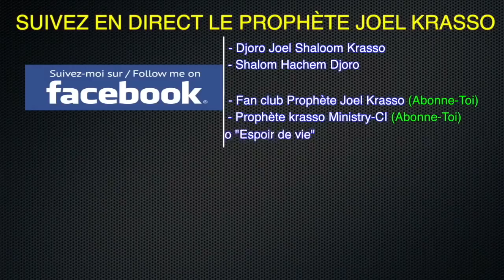Prophete Joel Krasso "Lancement du jeûne de 10 jours" VEN 2 DEC 2017